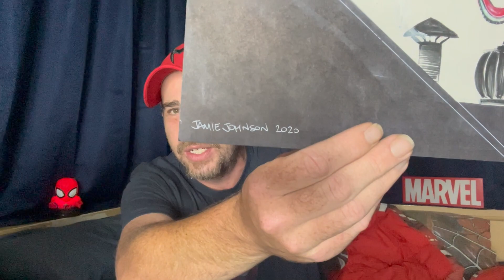ARTIST SERIES: EPISODE 48 - JAMIE JOHNSON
In this episode of my 'Artist Series' is featuring fellow Aussie, comic creator and good mate of mine - Jamie Johnson.
Jamie has mainly done work in the Australian comic industry but has also done some covers for IDW's Turtles as well as graphic design for various companies.
Please check out his links below and show this awesome Aussie artist some love and support.